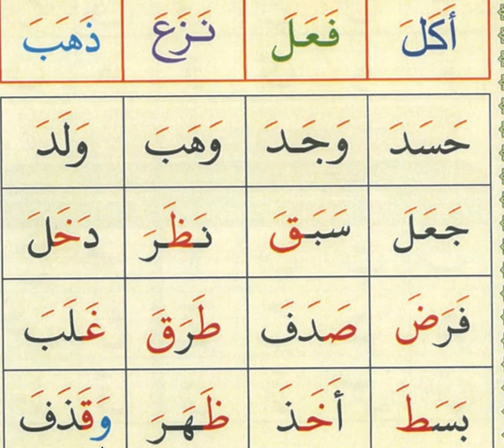Parctice Joining Arabic letters with short vowel (Fatha)